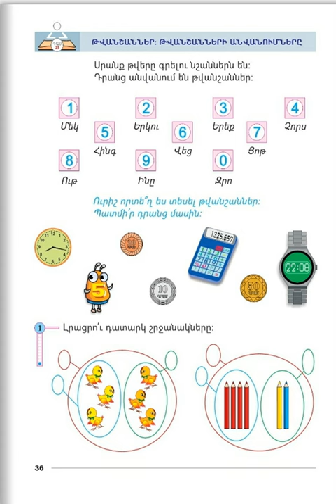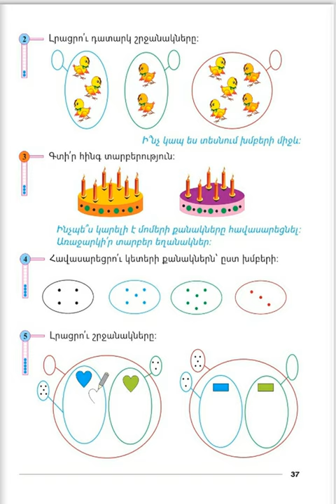Tnayin ashxatanq, Matematika 1, Das 15